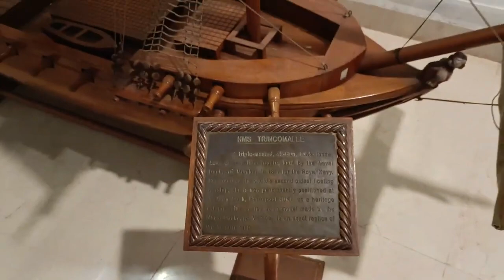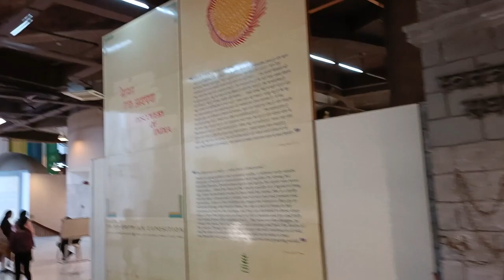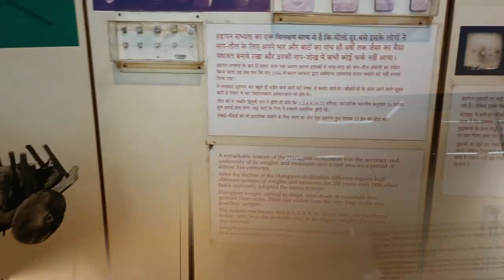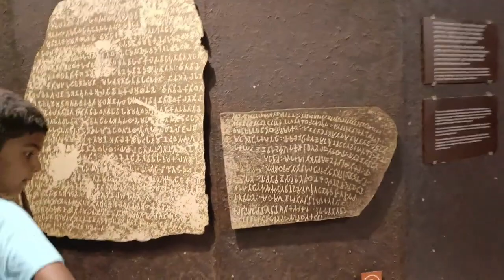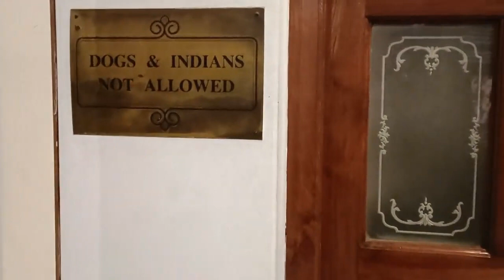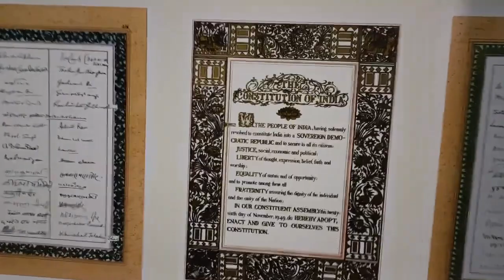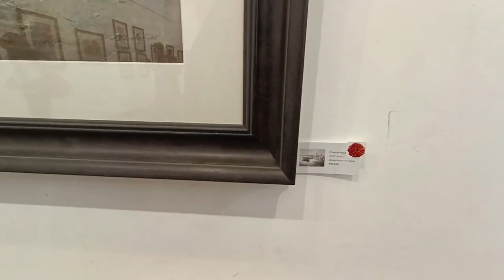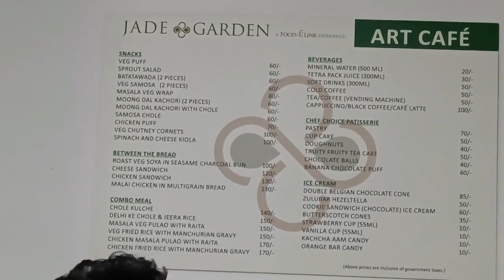Nehru Centre Tarangan Museum & Art Gallery🖼️🎨- Place To Visit In Mumbai - Worli Museum & Art Gallery